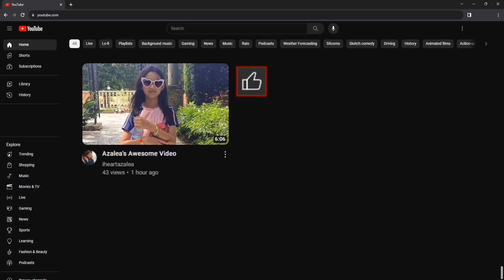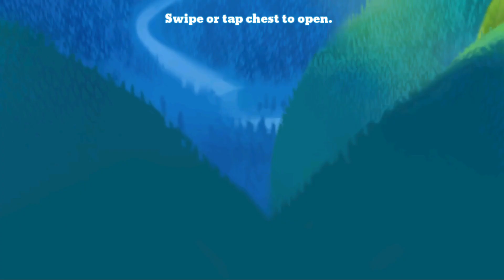Disney Magic Kingdoms: Season 7 (Hercules) Tower Challenge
Azalea and her dad play the Tower Challenge in the mobile and Windows game Disney Magic Kingdoms that occurred in Season 7. Promotional material for this Tower Challenge showed The Sword in the Stone, Aladdin, and Frozen, but more accurately used the Brave, 101 Dalmatians, Finding Nemo, and Hercules event collections, plus Rene Belloq from Indiana Jones. Azalea and her dad discuss some updates since the 101 Dalmatians Tower Challenge and some strategy. In general, though, the 101 Dalmatians Tower Challenge video is the tutorial and this is more like additional material to add to it. As usual, Azalea and her dad also banish Mistpleficent from the video, with the help of Prince Philip.

Chapters:
00:00 Intro
01:39 Comparison with 101 Dalmatians Tower Challenge Video
02:00 Chapter 1 of Season 7 Tower Challenge
03:17 Changes to Tower Event Shop
04:17 Chapter 2 of Season 7 Tower Challenge
05:17 Carryover from Creepy Chest Video
05:43 Cobalt Chests in Tower Challenges
06:03 Chapter 3 of Season 7 Tower Challenge
06:55 Delightful Chests
08:38 Maleficent Is Defeated
09:09 Mistpleficent Is Defeated